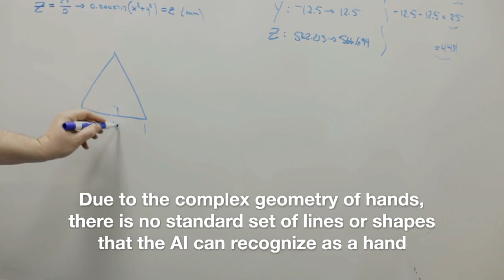Has the Rijksmuseum published a 'fake image' of French President Macron?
The President of the French Republic, Emmanuel Macron, made a two-day state visit to the Netherlands on Tuesday, April 11, 2023, which marks the first visit by a French president to this country for 23 years.

The Rijksmuseum in Amsterdam, the Netherlands houses a world-renowned collection of art and historical artefacts, including paintings by Dutch masters such as Rembrandt, Vermeer and Frans Hals. The flagship exhibition of the Rijksmuseum in Amsterdam presents 28 of the 37 known paintings by Vermeer. It is held from February 10 to June 4, 2023. All tickets were sold out in just a few days and on the black market they are trading at several thousand euros.

On April 13, 2023, the prestigious Rijksmuseum posted a photo on social media showing President Emmanuel Macron with his wife, Rijksmuseum President Taco Dibbits and Dutch King Willem-Alexander. But this photo is confusing. It looks like it was made by artificial intelligence.

Did Macron actually visit the Vermeer exhibition?
Programs like Midjourney which is an independent research laboratory which has developed an artificial intelligence program of the same name. This program is able to create images from text descriptions, thanks to a special chatbot on Discord. Midjourney is similar to popular tools such as DALL-E and Stable Diffusion, but differs in style and level of AI development.

However, these programs encounter difficulties in representing hands. Indeed, the representation of the hands in particular is a challenge for the AI, because their anatomy is very complex. Fingers come in different shapes and sizes, and should be depicted realistically for the hand to look natural. Even when the hands are in a "relaxed" position, information such as wrinkles and creases on the joints or shadows on the palms must be taken into account.

Due to the complex geometry of hands, there is no standard set of lines or shapes that the AI can recognize as a hand (yet). The AI has to compare many different shapes each time, and can sometimes even recognize more than six fingers. Also, there are about 30 points of geometric differences in the human hand, from the length and width of the fingers to the metacarpal bones and the carpal joints. In short, our hands are so complex and unique that their geometry could be an even more reliable biometric identifier than our face. AI software like Midjourney and dall-E are notoriously notorious for not doing their hands well.

The photo that the Rijksmuseum released shows an oddly shaped hand the length of the president's forearm. Which may suggest that the image was made by the AI. Looking at other photos of the French president, it does appear that these hands are normal.

More disturbingly, the hand of the president of the Rijksmuseum Taco Dibbits born in 1968, resembles that of a very wrinkled and misshapen “Hobbit”. But on the photo of his profile on Wikipedia, his hands look normal. Is he present during this visit or did this Rijksmuseum create a fake photo?
Doubts about a Vermeer painting at the exhibition?
Experts have announced that the attribution of one of the four paintings by Vermeer held at the National Gallery of Art in Washington, DC has been withdrawn. This decision ends a decades-long debate over the author of the painting, but also raises new questions about the life of the Dutch master. The Girl with a Flute was not painted by Johannes Vermeer, but historians told a press conference that it was done by someone who had extensive knowledge of Vermeer's techniques. This revelation contradicts the idea that Vermeer was working alone.

However, the Rijksmuseum maintains its own opinion that it is a painting by the Dutch master, saying it is "attributed to Johannes Vermeer" in the museum's catalogue. Head of Paintings and Sculptures Pieter Roelofs said the two galleries had agreed not to agree at this time, but further research during the exhibition could change everyone's mind.